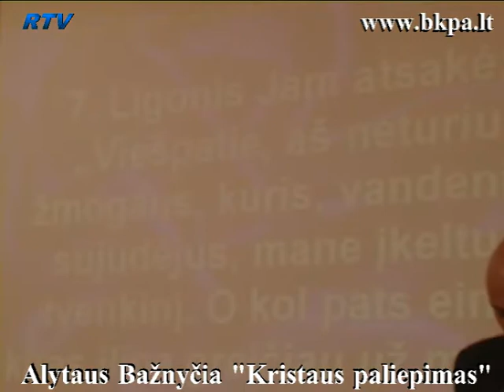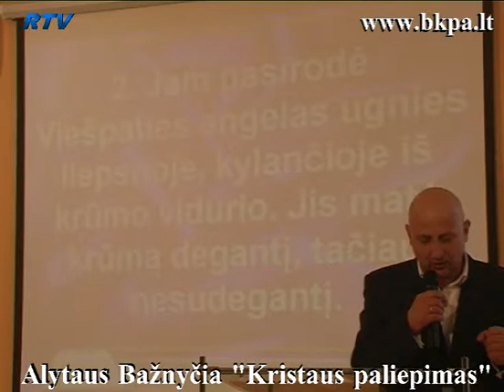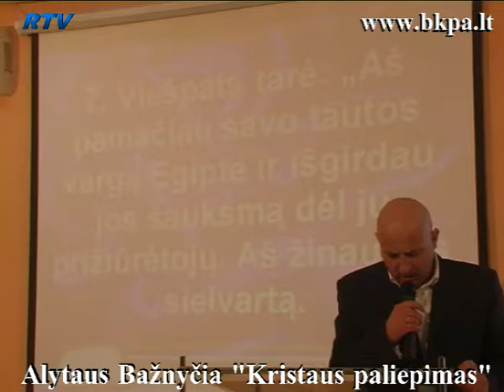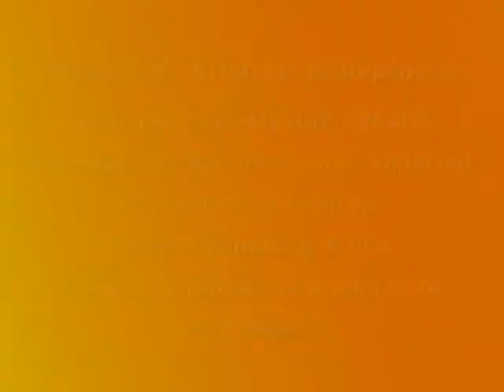"Dievas turi palaną tau" Francišekas Cybovskis 2013.10.05 Alytus